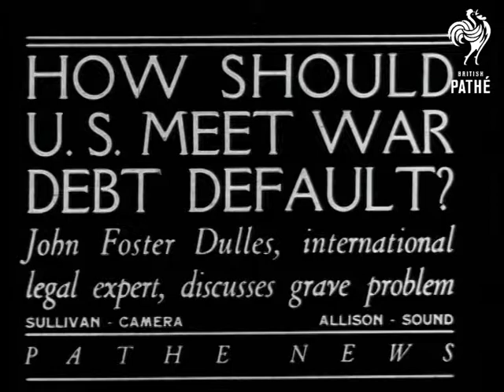How Should Us Meet War Debt Default? Aka John Foster Dulles Speaks On War Debt 1933-4 (1934)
Full title reads: "How Should US Meet War Debt Default? John Foster Dulles, international legal expert, discusses grave problem." American voiceover.

John Foster Dulles talks to the camera about France's failure to pay the current instalment of their war debts to the United States of America. Cuts to CU. He suggests that the Americans should negotiate with France.

According to paperwork this story dates from 1933 or 1934.
 FILM ID:574.09